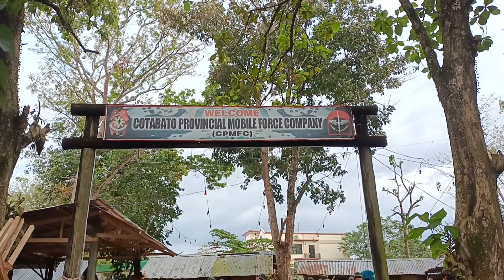Pulis morning routine